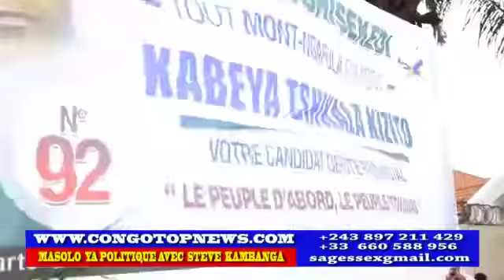Après le retour de FÉLIX TSHISEKEDI & VITAL KAMERHE l’ambiance Continue à Kinshasa,Toko votez FATSHI